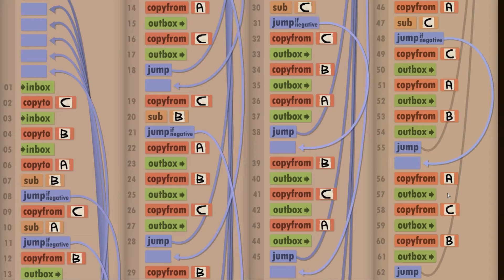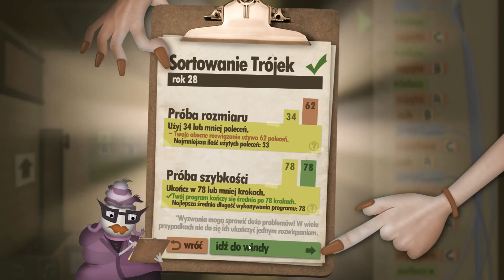Human Resource Machine guide Year 28 Speed Challenge Blue path fully optimized No Commentary #22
Human Resource Machine Optimize Speed Challenge / Blue path fully optimized guide tutorial poradnik Walkthrough gameplay

Dziękuję za wsparcie; subskrypcje, oceny filmów i pozostawienie komentarzy są zawsze mile widziane!
Luc